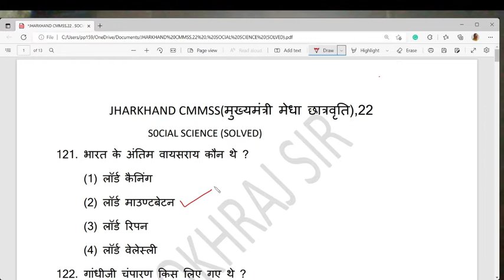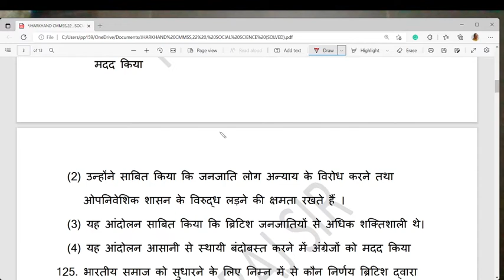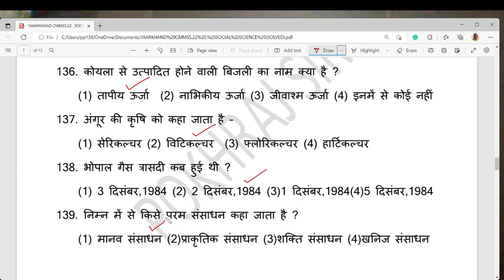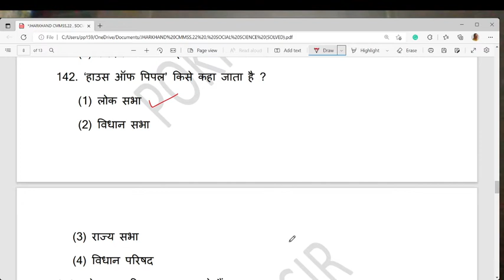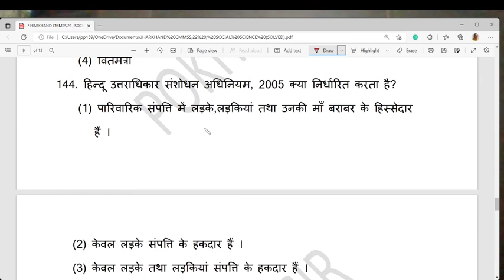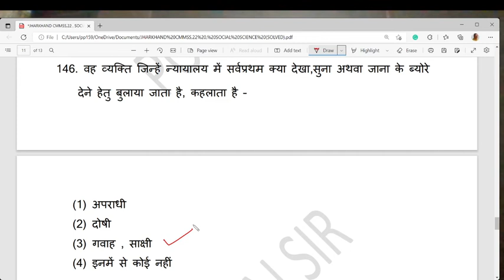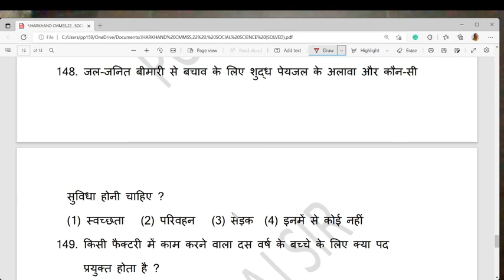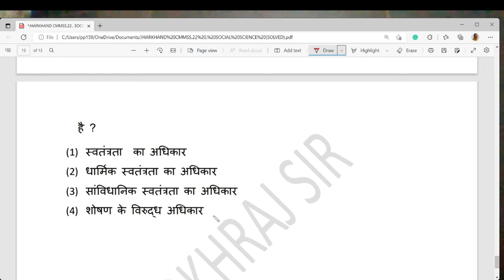JHARKHAND CMMSS( मुख्यमंत्री मेधा छात्रवृति ) 2022- SAT - सामाजिक विज्ञान